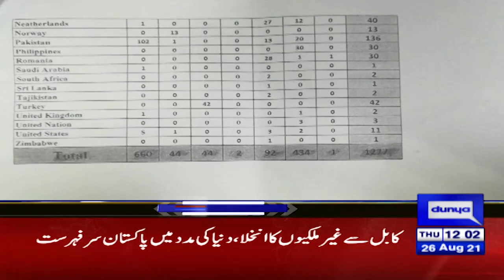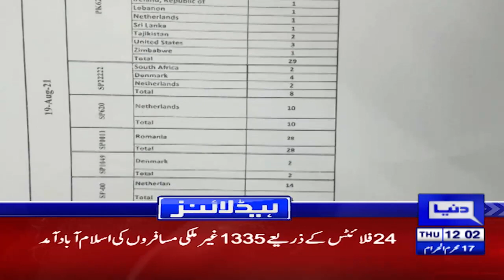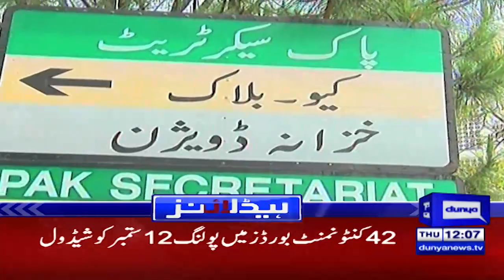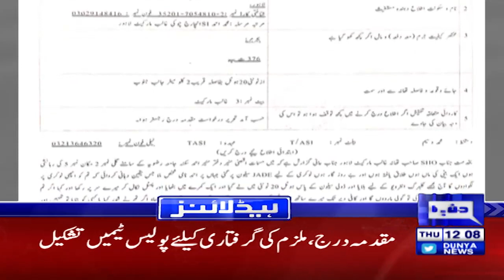Panjshir Latest Updates | Dunya News Headlines 12 PM | 26 August 2021